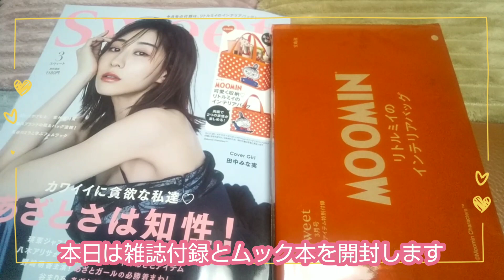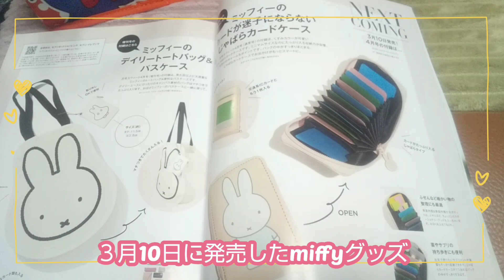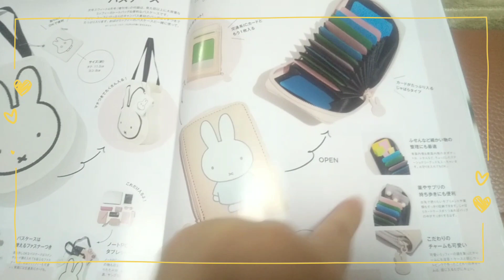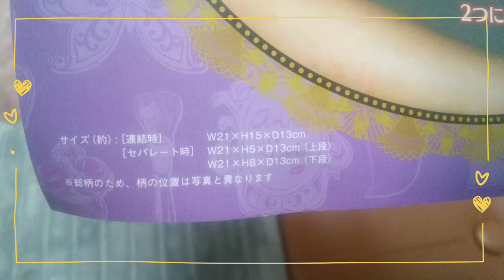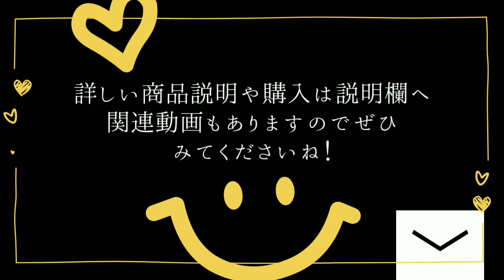【雑誌付録開封】ANNA SUI アナスイ ムック本 バニティポーチ sweet2023年3月号 MOOMIN リトルミィ インテリアバッグ レビュー 口コミ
雑誌やムック本やバッグなどの購入レビューなどしてます
ご興味がある方はちゃんねる登録よろしくお願いいたします😊

こんばんは☺️
スイカりんごちゃんねるです。
本日は雑誌2冊紹介開封します

🐳本日紹介雑誌付録🐳

Sweet2023年3月号
付録
MOOMINリトルミィ
インテリアバッグ

ANNA SUI
ANNA SUI COLLECTION BOOK 2つに分かれるバニティポーチ

🦔楽天市場で買えるMOOMINリトルミィとANNA SUIグッズ

【MOOMINリトルミィグッズ】

リトルミィ マグカップ コップ 370ml MOOMIN × muurla ムーミンマグ

【送料無料】 ムーミン グラス クッピーガラスタンブラー 日本製

【送料無料】 ムーミン 日本製 銘木 箸 はし 天然木 カトラリー キャラクター MOOMIN リトルミィ

ムーミン MOOMIN ハンカチ リトルミィのイタズラ ピンク ブルー MOOMIN TRIBUTE WORKS ムーミントリビュートワークス 北欧 テキスタイル Handkerchief 手ぬぐい

【送料無料】 ムーミン 日本製 ライスボウル Collar 茶碗 食器 ご飯茶碗

🐈️【ANNA SUIグッズ】
アナスイ 長財布 ルーミー レディース
スーパーDEAL 10%ポイントバック対象期間：
2023/03/13(月) 10:00 ～ 2023/03/22(水) 09:59

アナスイ 二つ折り財布 がま口 ローズハート レディース 本革
2023/03/13(月) 10:00 ～ 2023/03/22(水) 09:59

アナスイ 二つ折り財布 がま口 プレイングキャット レディース
2023/03/13(月) 10:00 ～ 2023/03/22(水) 09:59

アナスイ 長財布 L字ファスナー 本革 レディース マイミミ
2023/03/13(月) 10:00 ～ 2023/03/22(水) 09:59

アナスイ ANNA SUI アナスイ EDT SP 30ml【送料無料】

劇場版「美少女戦士セーラームーンEternal」×ANNA SUI 伝説の聖杯 ペンダント アクセサリー アナスイ

2023年3月20日1900月